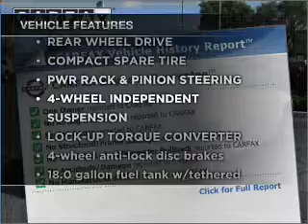2005 Chrysler 300 - Kokomo IN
Year: 2005
Make: Chrysler
Model: 300
Trim: Touring Sedan 4D
Engine: 6 cylinder ho 3.5 liter
Transmission:
Color: White
Mileage: 131799
Address:
1220 East Boulevard